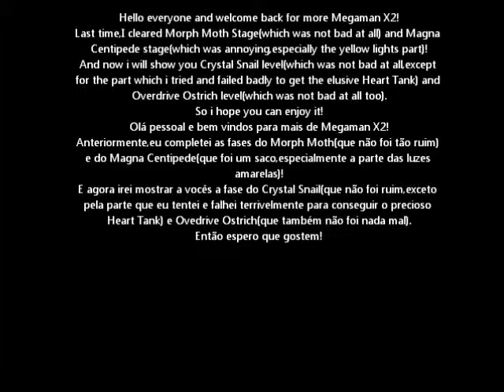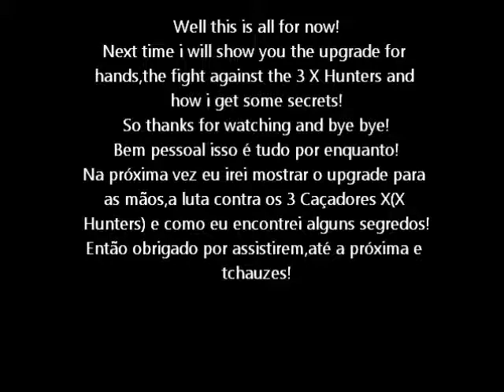Megaman X2 SNES Gameplay Video 4(Crystal Desert_Deserto de Cristal)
Hello everyone and welcome back for more Megaman X2 for Super Nintendo(SNES)!
I´m really excited with this gameplay so i hope you can enjoy it cause i really started to like this game,even if i really suck at Megaman Games.
And this time it will be Crystal Snail stage and Overdrive Ostrich Stage!
And ignore the legends which are not in English!
And turn on the volume of your systems(computer,laptop,etc...)to max since the audio of the video is very low!
Olá pessoal!
Bem vindos para mais um gameplay de Megaman X2 para o Super Nintendo(SNES)!
Eu estou super empolgado com esse gameplay!
Espero que gostem da mesma forma que gostei desse jogo!
E neste vídeo vocês verão as fases do Crystal Snail e do Overdrive
Ostrich!
Comentem,enviem sugestões e compartilhem com contatos ou
Pausem o vídeo caso queiram ler as legendas!
Aumentem o áudio dos seus computadores porque o som do vídeo está baixo!